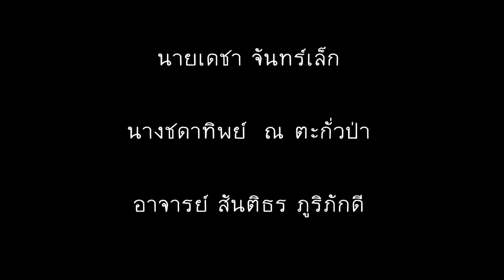SWU56 - TRM Sriracha Tour Ranger !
This project is part of
IC233 TOURISM RESOURCES MANAGEMENT
Present to Ajarn. Santidhorn Pooripakdee

Srinakharinwirot University
College of Social Communication Innovation
Second-year of Major in Tourism Communication